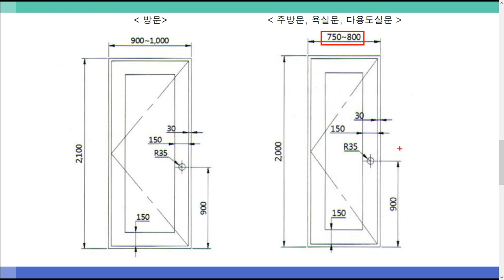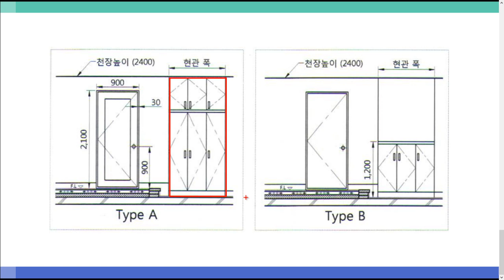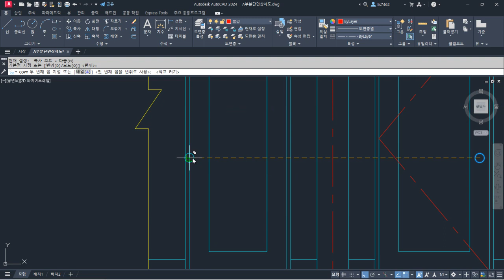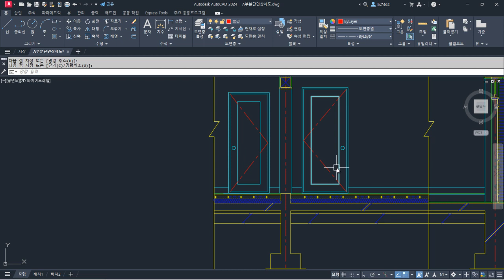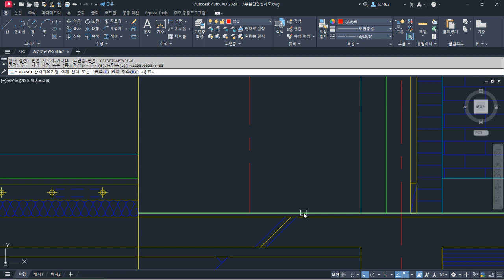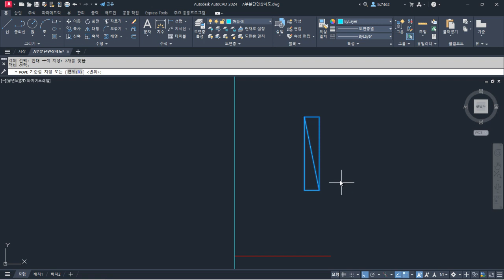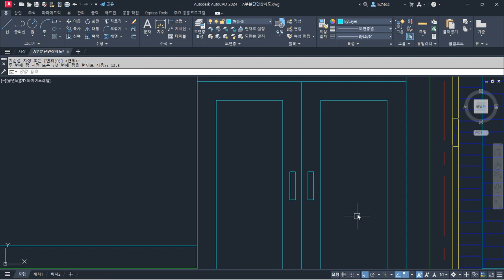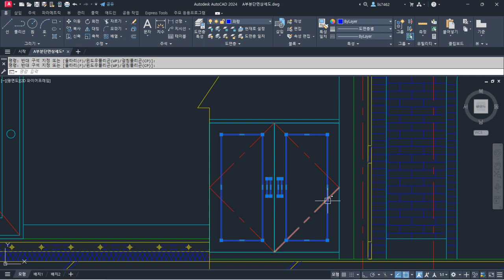전산응용건축제도기능사 실기 2024년 개정 Part 1 건축제도 실기 기초 2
[컴퓨터자격증] 전산응용건축제도기능사 실기 (2024년 개정) Part.1 건축제도 실기 기초 2

학습난이도
초급

학습대상
- 전산응용건축제도기능사 자격증을 처음 접하시는 분들

학습방법
본 강의는 전산응용건축제도기능사 자격증을 취득하기 위한 실기 해설 강의입니다.

강의특징
- 전산응용건축제도기능사 시험의 핵심적인 내용들을 강조하여 자격증을 취득하는데 도움이 됩니다.

1. 입면도에 필요한 도면요소 : 방문, 주방문, 신발장
2. 입면도에 필요한 도면요소 : 현관문 그리기
3. 입면도에 필요한 도면요소 : 창호 그리기
4. 입면도에 필요한 도면요소 : 손스침(난간) 그리기
5. 입면도에 필요한 도면요소 : 지붕그리기
6. 입면도에 필요한 도면요소 : 화단 그리기
7. 입면도에 필요한 도면요소 : 굴뚝 그리기
8. 입면도에 필요한 도면요소 : 홈통 그리기 (선택사항)
9. 입면도에 필요한 도면요소 : 나무(식재) 그리기
10. 단면상세도 그리기
11. 단면상세도 그리기
12. 단면상세도 그리기
13. 단면상세도 그리기
14. 단면상세도 그리기
15. 입면도 그리기
16. 입면도 그리기 및 도면완성